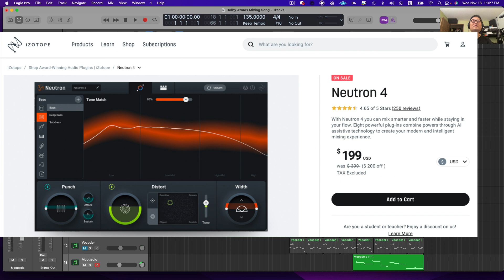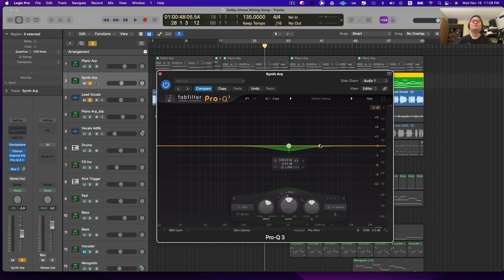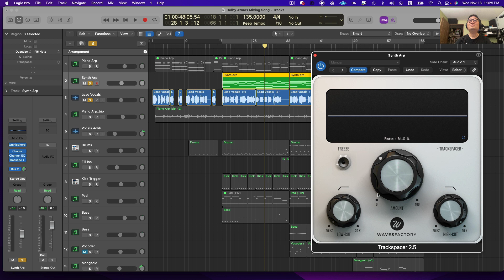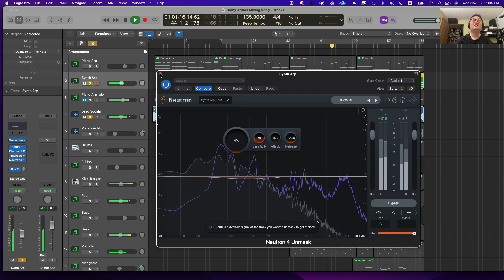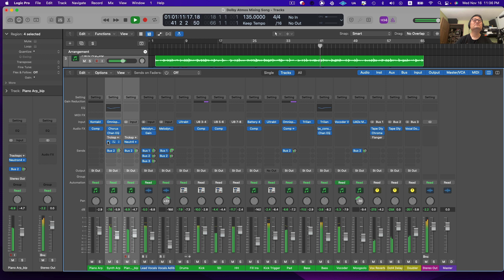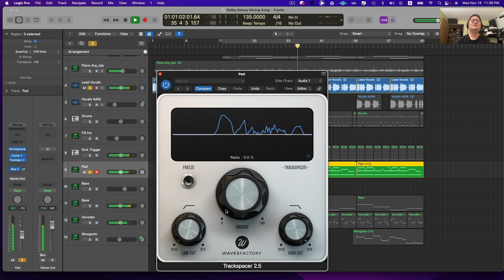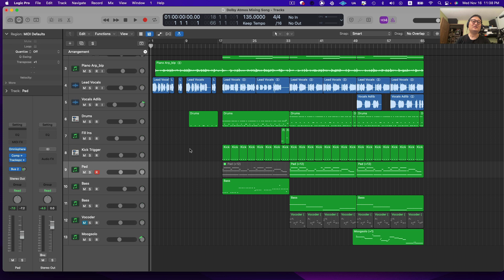믹싱시 겹치는 주파수들 정리해주는 Trackspacer 플러그인을 소개합니다!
Wavesfactory 의 Trackspacer 가 반값세일중이라서 31.90$에 사실수 있습니다.
이 플러그인과 비슷한 기능의 Izotope Neutron 4 를 간단하게 시연해드립니다!
저렴한 가격에 저의 비밀병기 플러그인을 구입하실수 있습니다.

이번엔 처음으로 자막도 제대로 수정해놨습니다.

마음에 드시면 댓글과 좋아요 그리고 구독도 부탁드립니다. 원래 이런 말 하는거 싫었는데 열심히 만들어서 올려도 반응들이 없으면 잘 안하게 되서 동기부여 차원에서 부탁합니다. ^^